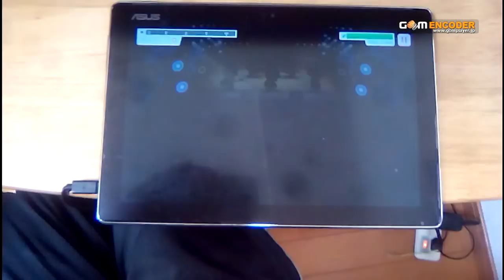【片手ガルパ】もう片方の手でカメラを持って撮影できるっしょ？多分「Shangri-La」片手プレイ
Player:三田皓介(KO,っこ) twitter:@MitaKousuke
判定強化スキルなどは入れてません！